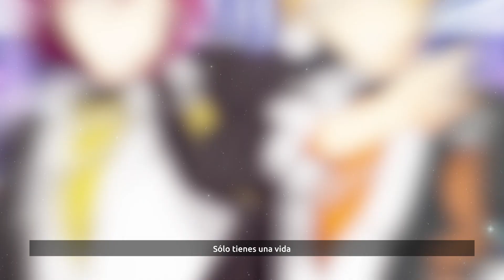UNIKAI 「 (RE)PLAY ☆ あんさんぶるスターズ！！ 」(COVER)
- Lyrics: MOMO"mocha"N.
  - Composition: UTA & Daichi Miura (三浦大知)
  - Arrangement: Takuya Sakai (酒井拓也) - Arte Refact

Créditos | 「クレジット」

  - Mix y video |  ☆ Kuma.
  - Vocals      |  ☆ Natsuki, Kami, TsuTsu, CarLouny, Nina, Kuma, Yuki y Yami.

Elenco | 「声優」

UNIKAI | 「ウニカイ」